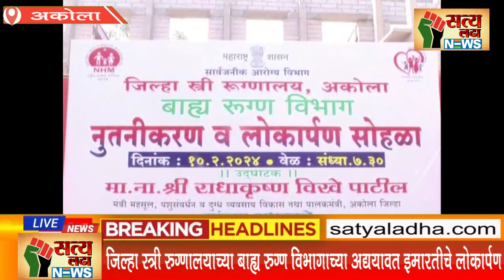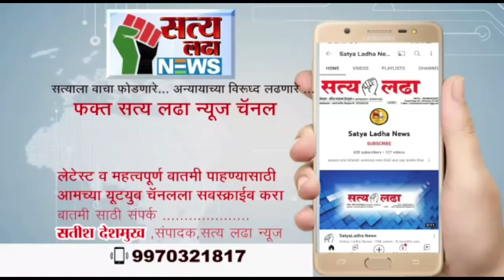जिल्हा स्त्री रुग्णालयाच्या बाह्य रुग्ण विभागाच्या अद्ययावत इमारतीचे लोकार्पण